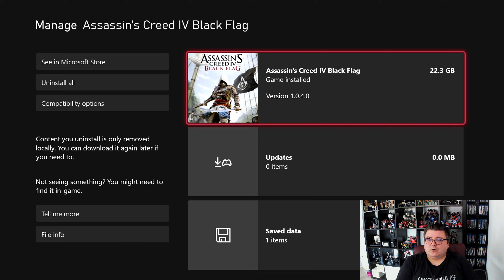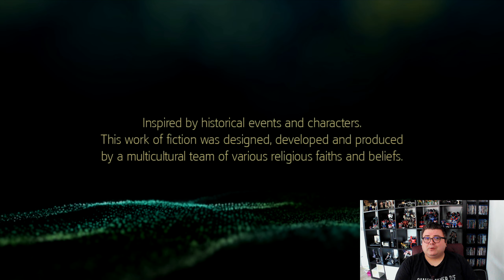Xbox Series S | Assassin's Creed IV Black Flag | Graphics Test/Loading Times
Become a super member and join

Elgato HD60 S+ Capturecard
Razer Wolverine V2 Controller